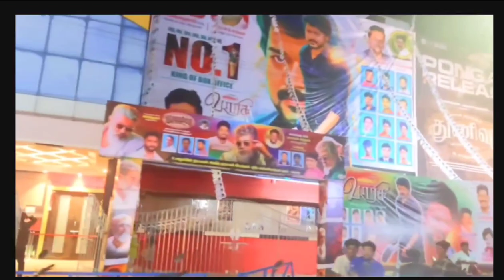varisu movie review வாரிசு படம் எப்படி இருக்கு ரிவ்யூ varisu review varisumovie # thalapathy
welcome to talesfromprathee, in this video  reviewed about varisu movie.its my humble attempt to connect with the world